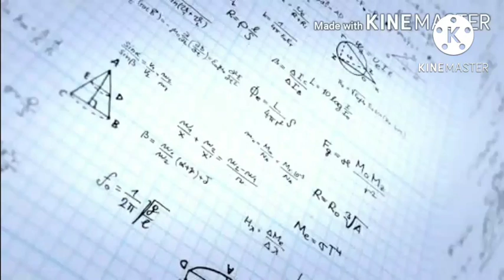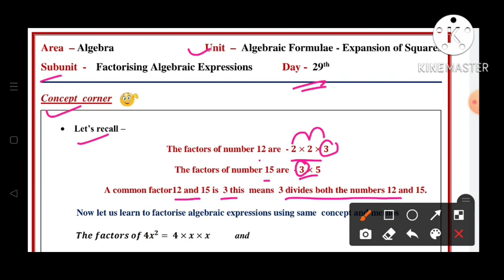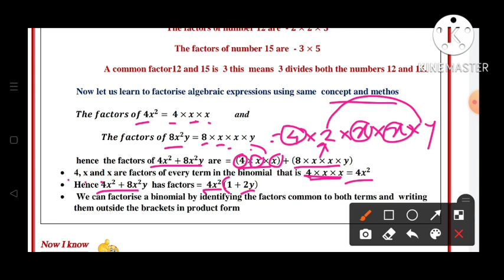8th||Mathematics||Bridge Course||2022-23 ||Day:29th||English & SemiEnglish||Maths, Class 8,Day:29